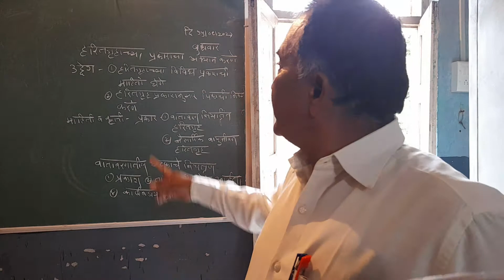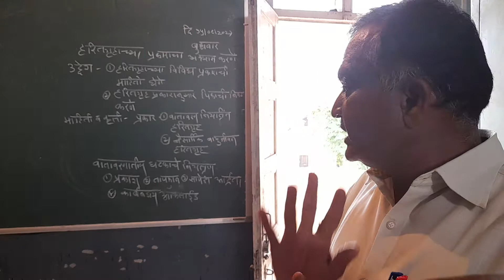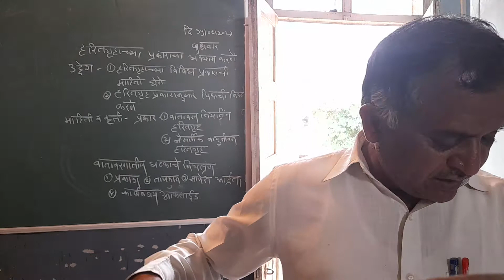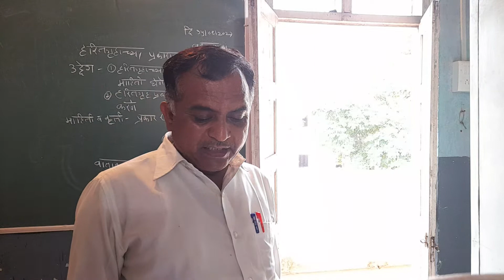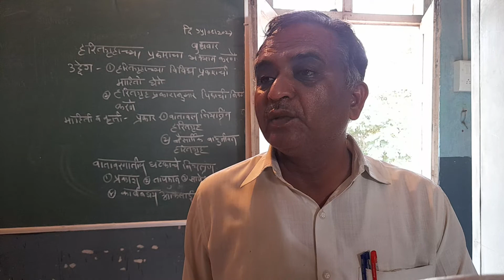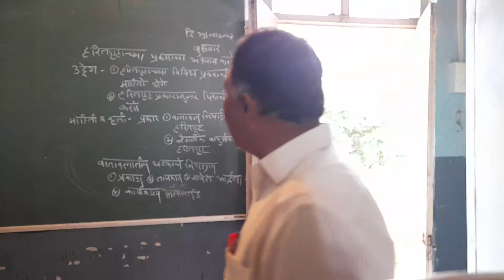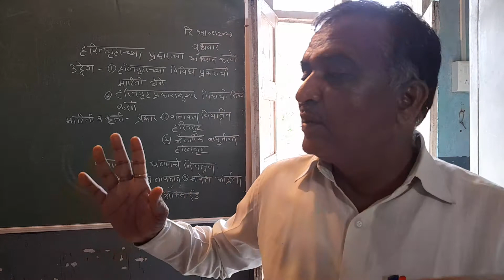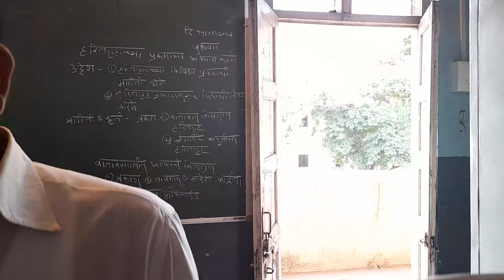19 September 2021